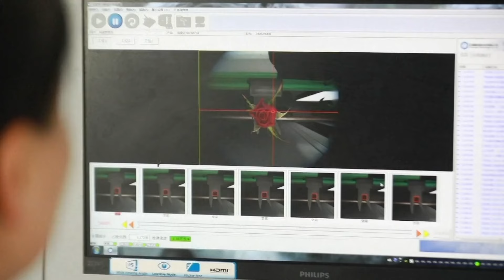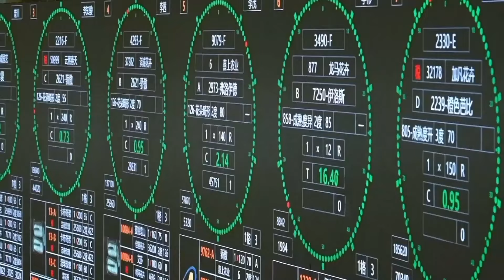Modern technology grows Yunnan's floriculture industry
Technology is helping grow the floriculture industry in southwest China’s Yunnan Province.

In 2020, the region launched a billion-dollar modernization initiative for every step of the of the flower growing and trading industrial chain.

From integrated water and fertilizer systems to soilless cultivation techniques, the upgrades have meant a significant increase in flower yields.